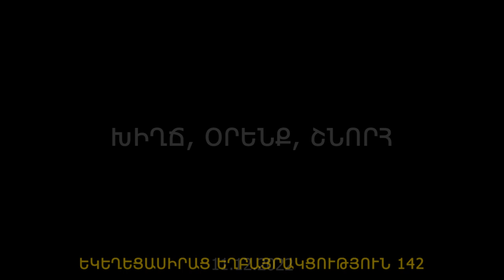Ջեմմա քույր - ԽԻՂՃ, ՕՐԵՆՔ, ՇՆՈՐՀ, 11.12.2022